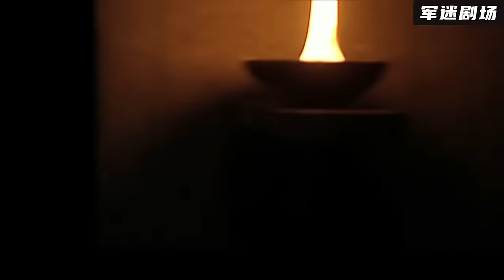【高分華語電影】皇帝要處死老漢，沒想到他背後靠山大有來頭，嚇得皇帝收回成名！2024丨最新電影丨華語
此視頻來自電視劇：dqg